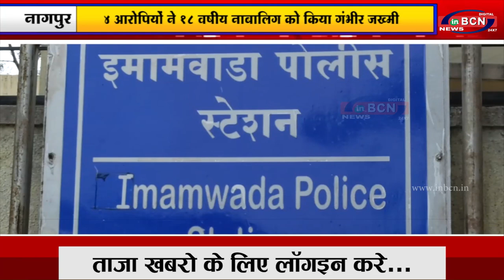४ आरोपियों ने १८ वर्षीय नाबालिग को किया गंभीर जख्मी |INBCN NEWS